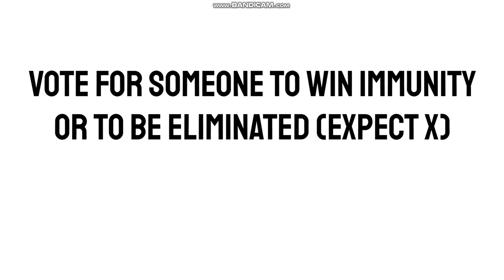Favorite BFB Character Contest #6